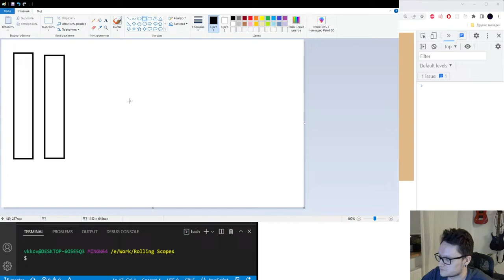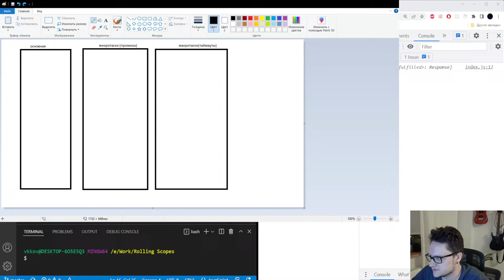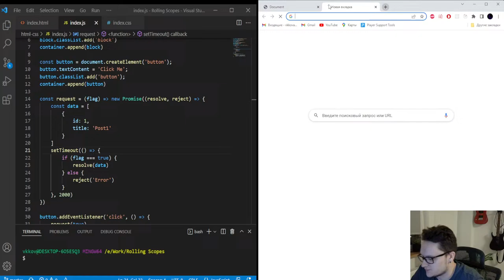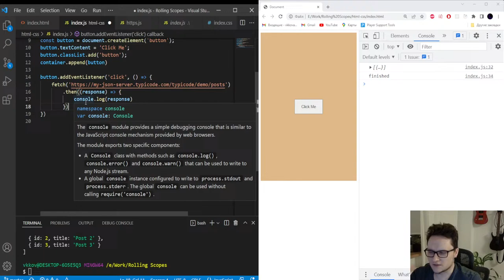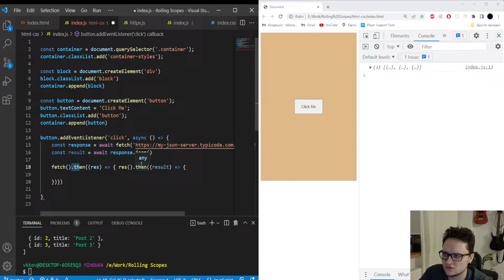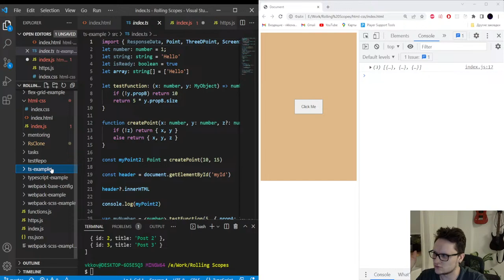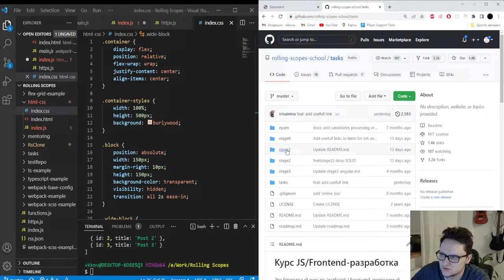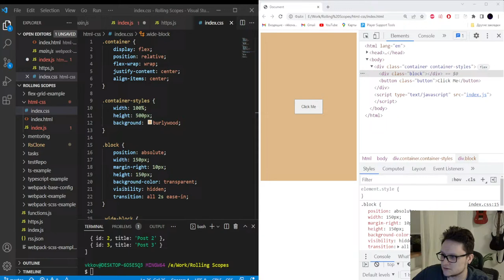JS/FE Stage#0 2022Q1 Q&A Session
Lector - Viktor Kovalev, software engineer from EPAM